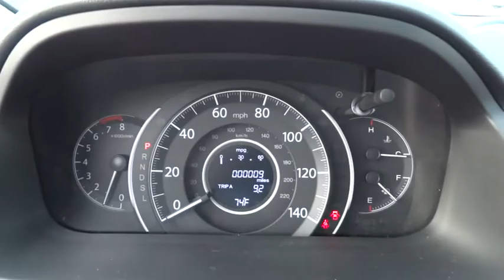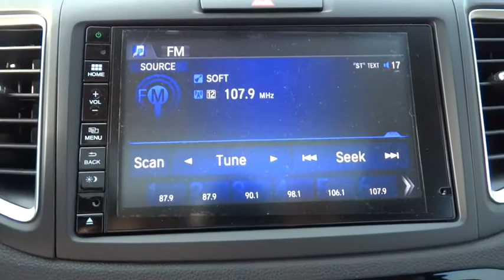2015 Honda CR-V Hickory, Morganton, Huntersville, Statesville, Gastonia, NC 25074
2015 Honda CR-V
2015 Honda CR-V AWD 5dr EX-L - Stock#: 25074 - VIN#: 5J6RM4H78FL112034

945 Us Highway 70 SE

Moonroof, Heated Seats, All Wheel Drive, Back-Up Camera, Satellite Radio, Aluminum Wheels. EPA 33 MPG Hwy/26 MPG City! White Diamond Pearl exterior and Black interior, EX-L trim. Warranty 5 yrs/60k Miles - Drivetrain Warranty; READ MORE! KEY FEATURES INCLUDE: Sunroof, All Wheel Drive, Heated Driver Seat, Back-Up Camera, Satellite Radio MP3 Player, Keyless Entry, Privacy Glass, Steering Wheel Controls, Child Safety Locks. EX-L with White Diamond Pearl exterior and Black interior features a 4 Cylinder Engine with 185 HP at 6400 RPM*. EXPERTS ARE SAYING: Edmunds.com's review says Exceptional fuel economy; abundant passenger and cargo room; nifty self-folding rear seats; appealing tech and safety features.. Great Gas Mileage: 33 MPG Hwy. WHO WE ARE: Our goal is to offer customers a World Class Experience in Automotive Sales and Service. We provide everyone with all the time and information they need to make an informed decision regarding their vehicle. The friendly staff at Hendrick Honda Hickory would like to invite you to browse our website or visit us in person at 945 Hwy 70 SE in Hickory, NC 28602. Horsepower calculations based on trim engine configuration. Fuel economy calculations based on original manufacturer data for trim engine configuration. Please confirm the accuracy of the included equipment by calling us prior to purchase.